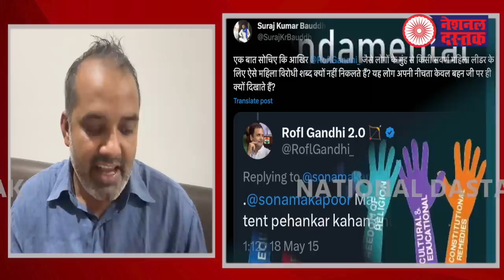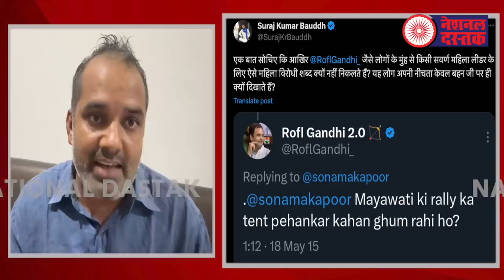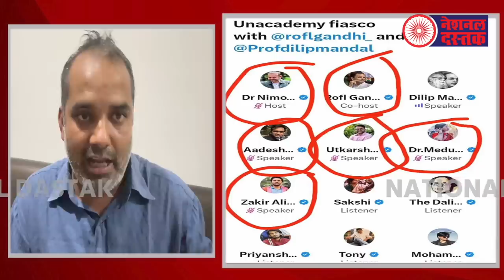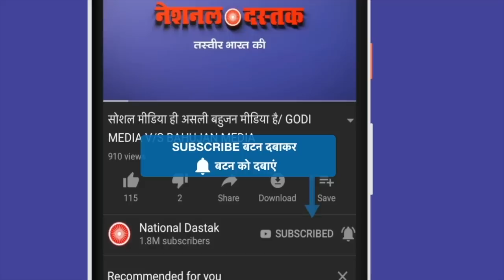दिलीप मंडल पर हमला महंगा पड़ेगा/ SHAMBHU ON LIBERAL CASTEIST AND DILIP MANDAL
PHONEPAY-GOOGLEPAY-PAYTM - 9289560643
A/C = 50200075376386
IFSC = HDFC0000314
Editor-NIDHI RATAN
Camera person-